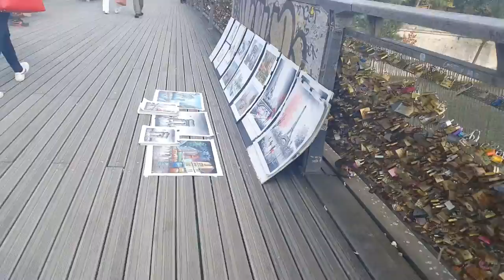Paris'te ilginç gelenek 22 Kasım 2016